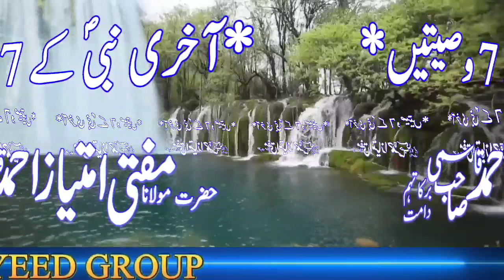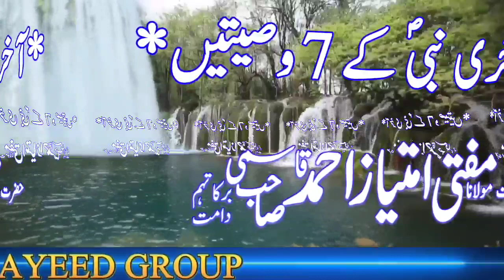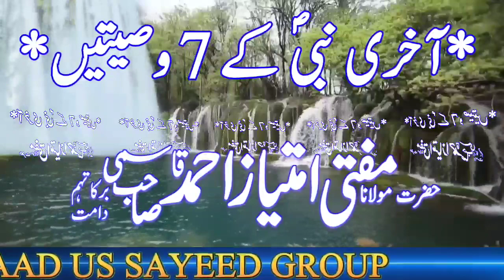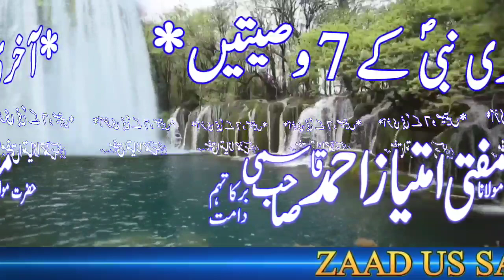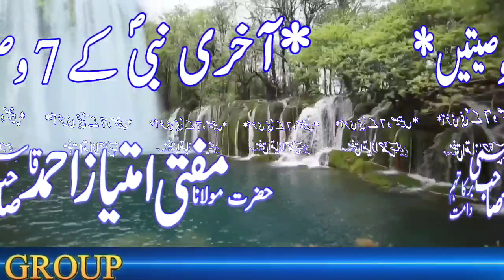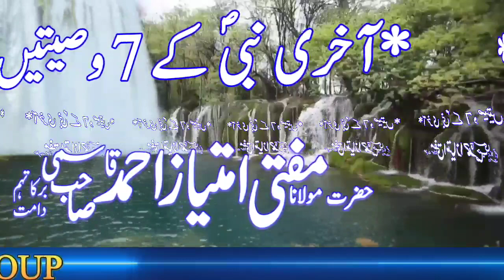Aaqiri Nabi Ke 7 Waseeyath(Hazrath Maulana Mufti Imtiyaz Ahmed Sahab Qasmi DB September 30, 2023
ZAAD_US_SAYEED_GROUP

 *جمعہ بیان*

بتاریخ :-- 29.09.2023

بعنوان  :--  *آخری نبی کے 7 وصیتیں*

از :- *حضرت مولانا مفتی امتیاز احمدصاحب قاسمی*

بمقام :-- *چوک مسجد، آمبور* *ٹملناڈو۔*

      Jumma Bayan

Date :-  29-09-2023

Topic :-- *Aaqiri Nabi Ke 7 Waseeyath -

By:- *Hazrath Moulana Mufti Imtiyaz Ahmed Sb Qasmi*

@ Chowk Masjid, Ambur. Tamil Nadu.